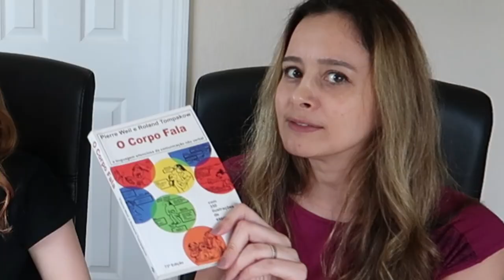REACT: Falaram mal em português sem saber que era brasileira - Lares e Lugares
Quase 3 anos depois da gravação do vídeo mais assistido do canal, gravamos uma reação a ele e contamos os bastidores, curiosidades e comentários recebidos.
No vídeo original, a Bella conta como um grupo de brasileiros na escola falava dela livremente na sua frente, em português, achando que ela fosse americana e não estava entendendo nada! Mal sabiam eles que ela também é brasileira!